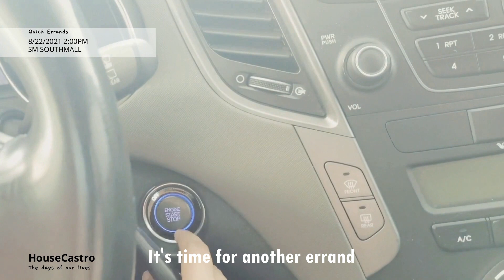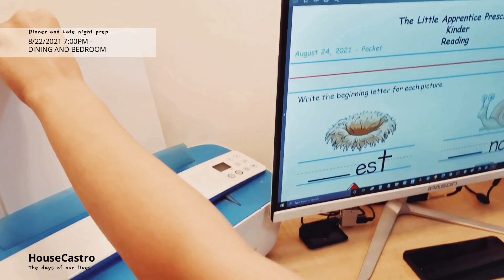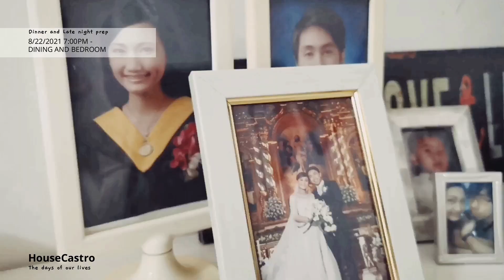Family Life in the Philippines | HERStory | HouseCastro Episode 2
A look at how our family life looks like here in the Philippines.

We share how we live our family life through our culture, food, environment, road trips, family bonding, and more!

On this episode we have:
Bring Ate Cel to the Bus Station in Cubao
Quick Tour at SM Mall of Asia
Brunch Sweet and Sour Salmon
Errands at SM Southmall
Papa Fixing the Bathroom
Dinner Macaroni and Cheese and Fried Chicken
Late Night Prep for Kid's Online School